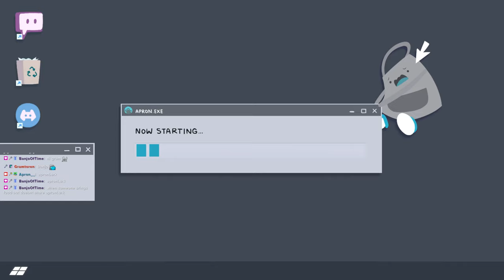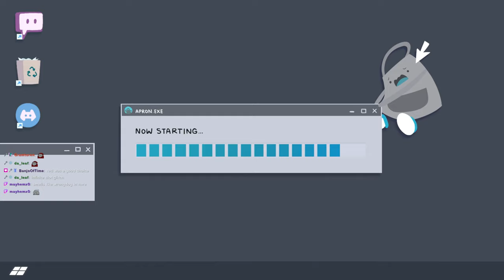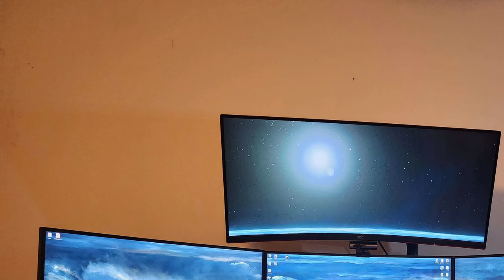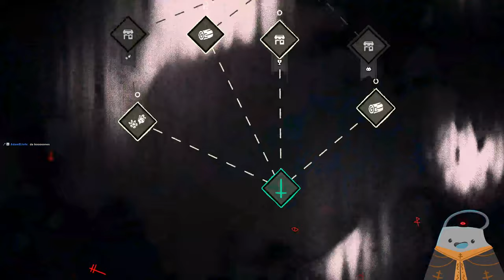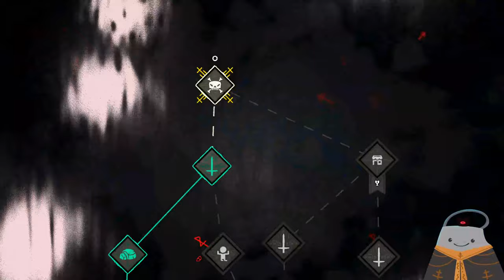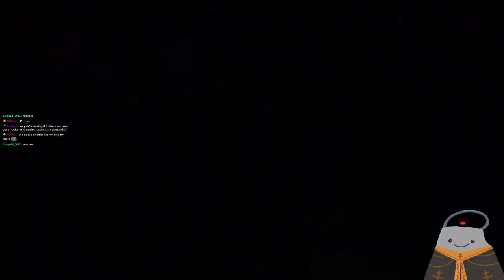relics DLC • Cult of The Lamb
4/27/2023